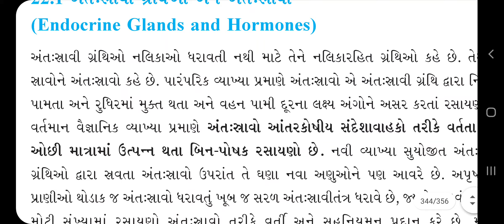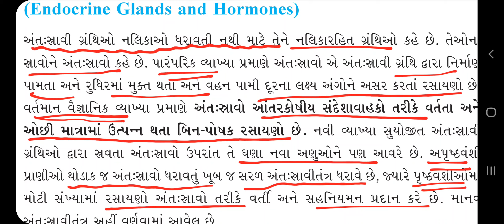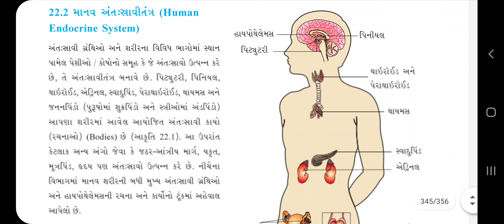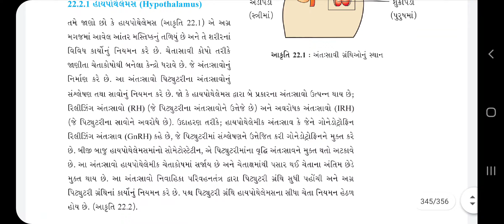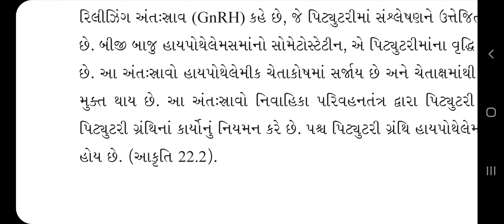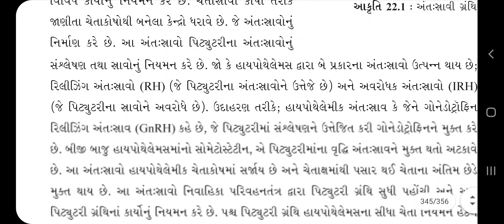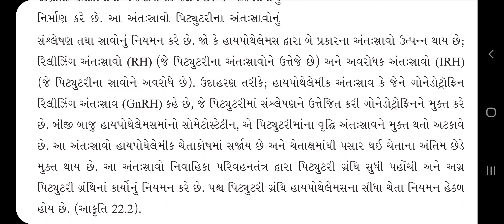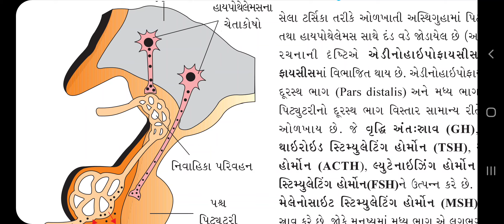Biology 11th class chapter 22 lecture 1 Brilliant school Jamnagar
Hypothalamus